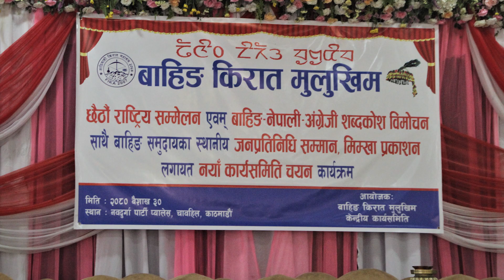मा.मन्न्री‍ श्री सुदन किराती शुभकामना (बाहिङ किरात मुलुखिम छैठौ राष्‍ट्रिय सम्‍मेलन २०८० बैशाख ३०)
The Bahing channel is established with the sole aim of promoting and protecting the language, culture, rituals, and traditions of the endangered Bahing society. The Bahing channel contains videos of various activities such as history, stories, cultures, traditions, mother tongues, songs, and music of the Bahing Kirat society as well as sports, mountaineering, hiking, rafting, trekking, jokes, and a documentary of journeys which were recorded for the positive information. It also has interviews, talk shows, TV shows, and gossip regarding the Bahing society to disseminate to the global village.
The world has become digital through various ways that help information to reach out to the global village. We would like to express our gratitude to YouTube for providing this great opportunity.
The history of Nepal is intertwined with the history of the broader Indian subcontinent and the surrounding regions, comprising the areas of South Asia and East Asia. It is officially the Federal Democratic Republic of Nepal (Nepali: सङ्घीय लोकतान्त्रिक गणतन्त्र नेपाल), is a landlocked country. It is mainly situated in the Himalayas region, but also includes parts of the Indo-Gangetic Plain, bordering the Tibet of China to the north, and India in the south, east, and west, while it is narrowly separated from Bangladesh by the Siliguri Corridor, and from Bhutan by the Indian state of Sikkim. Nepal has a diverse geography, including fertile plains, subalpine forested hills, and eight of the world's ten tallest mountains, including Mount Everest, the highest point on Earth.
Nepal is a multi-ethnic, multiracial, multi-religious, multi-cultural, and multilingual state, with Nepali as the official language. Kathmandu is the nation's capital.
The name "Nepal" is first recorded in texts from the Vedic period of the Indian subcontinent, the era in ancient Nepal when Hinduism was founded, the predominant religion of the country. In the middle of the first millennium BC, Gautama Buddha, the founder of Buddhism, was born in Lumbini in southern Nepal. Gopala Dynasty (Gopal Bansha) was the first dynasty of Nepal founded by Gopal in the Kathmandu Valley. The Kings of Gopala Bansha ruled over Nepal for 505 years. It was replaced by Ahirs (Yadava) of the Mahispala Dynasty. Kirat dynasty: The context of the Kirat Dynasty ruling in Nepal before the Licchavi dynasty and after the Mahispal (Ahir) dynasty is depicted in different manuscripts. Delineating the area between the Sun Koshi and Tama Koshi rivers as their native land, the list of Kirati kings is also given in the Gopal genealogy. By defeating the last king of the Avir dynasty Bhuwansingh in a battle, Kirati King Yalamber had taken the regime of the valley under his control.
From a Hindu mythological perspective, this event is believed to have taken place in the final phase of Dvapara Yuga or the initial phase of Kali Yuga or around the 6th century BC. Descriptions of 32, 28, and 29 Kirati kings are found according to the Gopal genealogy, language-genealogy, and Wright genealogy respectively. Using the notices contained in the classics of the East and West, the Kiranti people were living in their present whereabouts for the last 5000 years, with extensive dominion, possibly reaching at one time to the delta of the Ganges.
The Bahing is a subset of the Indigenous Kirat ethnic group, which is located widely in Okhaldhunga and Solukhumbu Districts. They can be found in some of the villagers like Buladi, Chisopani, Moli, Pankhu, Bhadaure, Aapsowra, Rangadeep, Bigutar, Mamkha, Narayanisthan, Baruneshowr, Ratmate, Waka, Lek-kharka of the Okhaldhunga District, and Nechabatase, Salyan of Solukhumbu and some of the other district of eastern Nepal.
Bahing ancestors named Paiwa,Dungmowa,Rukhusalu,Waripsawa, Timriwa, Dhimiriwa, Nayango, Dayango, Khaliwa/Khaluwa, Rendukpa/Rendu is a language spoken by 11,658 peoples(2011 census) of the Bahing ethnic group in Nepal. It belongs to the family of Kirat language, a subgroup of Sino-Tibetan.
This channel neither contains any content regarding human violence, sexual abuse, or society-degrading issues nor supports such inhumane actions. It is strictly under the rules and regulations of the YouTube community and is favorable for all kinds of viewers.